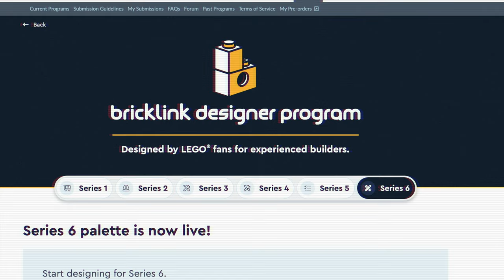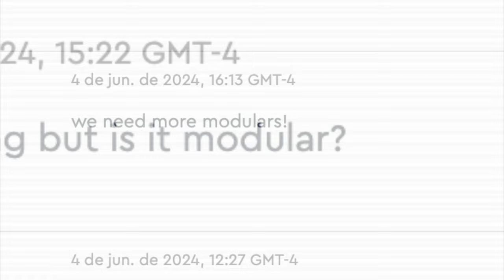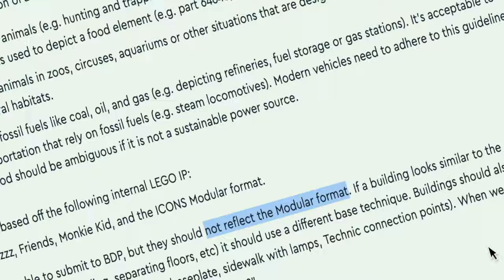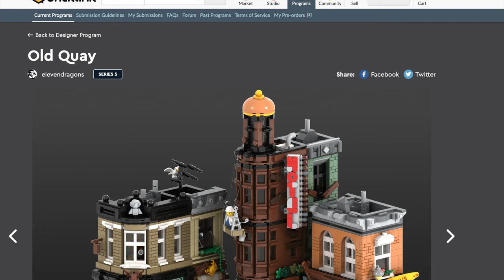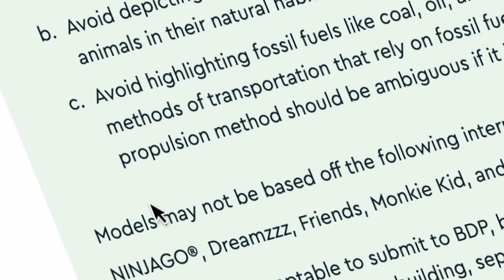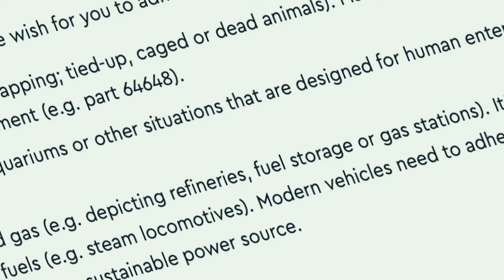No More Modulars: LEGO’s Shocking BAN to its Genius Program (Bricklink Designer Program)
Bricklink Bans Modulars: The End of an Era? Bricklink has dropped a bombshell on the LEGO community by declaring war on modular buildings! In a stunning move, the Bricklink Designer Program has announced that modular-styled buildings are officially banned from Series 6 and beyond. That’s right—no more submissions following the beloved standard modular format that has captivated fans for years. But why this bold decision? And what does it mean for the future of modular buildings? This rule would have disqualified some iconic past models, like the 910009 Modular LEGO Store and 910034 Brick Cross Train Station.

Don’t expect to see any more modular buildings in the future BrickLink Designer Program series as the latest guidelines update has prohibited several models, including any that evoke the style of the LEGO Icons range.  Alternative titles: why LEGO BANNED THESE from its genius program ; Modular Buildings Banned: Bricklink’s Bold New Rule! ; The End of Modulars? Bricklink’s Surprising Ban!